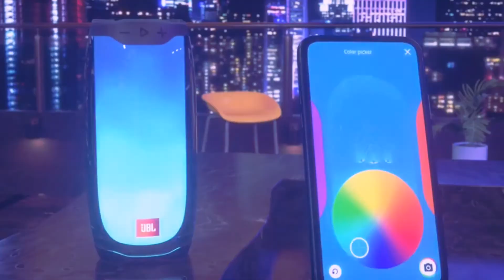JBL Pulse 4. Стоит ли ПОКУПАТЬ?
Обзор портативной Bluetooth-колонки JBl Pulse 4.
Краткое описание:
Беспроводная акустика JBL Pulse 4 поможет устроить яркую вечеринку в большом помещении или под открытым небом. Её новый улучшенный динамик мощностью 20 Вт воспроизводит громкий звук с чистыми высокими частотами и фирменными басами (благодаря пассивному бас-порту).
Зарегистрируйся на LetyShops и забирай кэшбек 25% с каждой покупки на Aliexpress